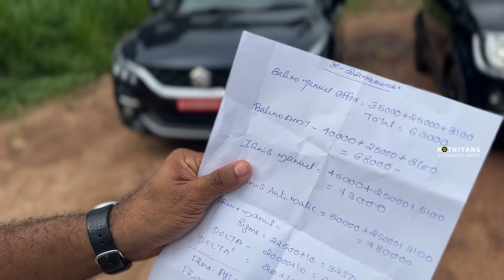ഇനി മാരുതിയുടെ ഓഫർ കാലം | Special Onam Offer From Maruti | Onam Offers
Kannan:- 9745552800